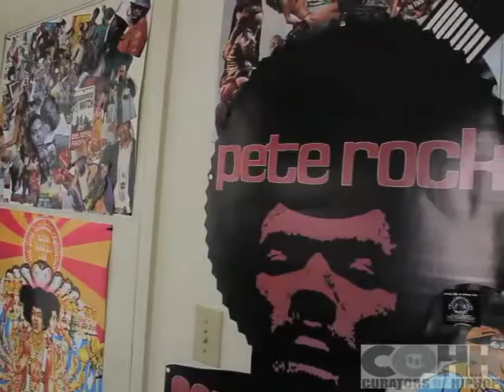Curators of Hip Hop: M.E.R.C. of Vintage Tux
Influenced by Jazz and many Hip Hop greats, this Tallahassee native strives to preserve the authentic essence of Hip Hop.  With an array of skills, M.E.R.C. of Vintage Tux paints the Hip Hop scene with rhymes, graphics and film that serve as a conscious window into the world of a black man in America. The Curators Crew caught up with M.E.R.C. to find out what motivates his analog sound and understand his "love affair" for "the key of life".

"A Love Affair" Directed by M.E.R.C
"A Piece of Mind" Directed by M.E.R.C